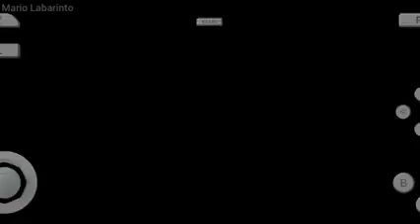Super Mario N64 | 013 Red Coins Onto The Floating Isle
013 Red Coins Onto The Floating Isle